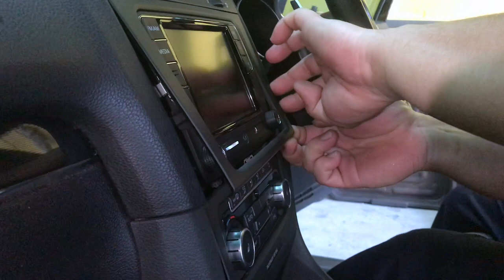Volkswagen Golf Gti MK6 maintenance - vlog replace my VW Golf GTI Mk6 Centre Console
how to remove centre console golf mk6
how to change your eurocup holder part number 1k0862531a
missed out some part